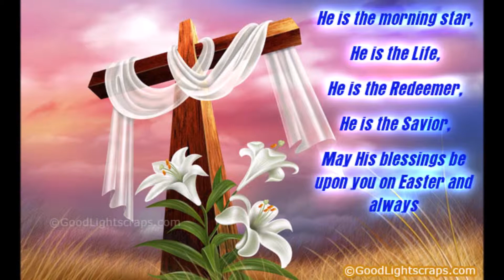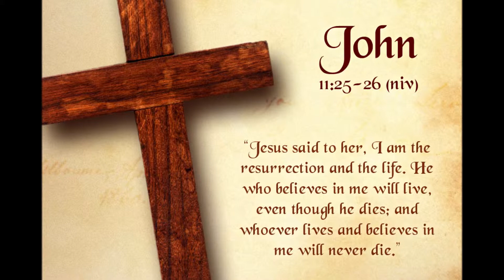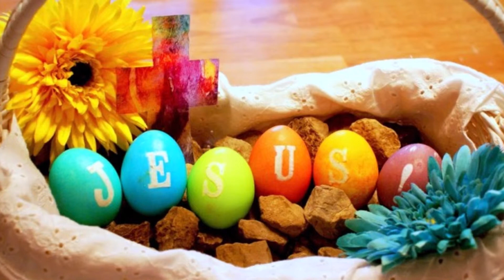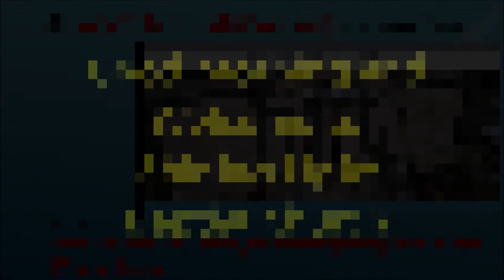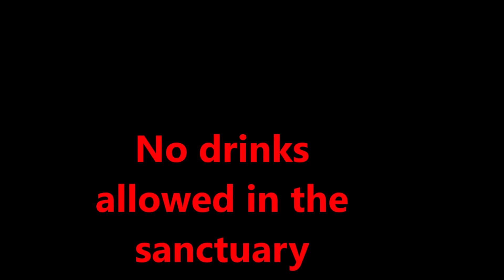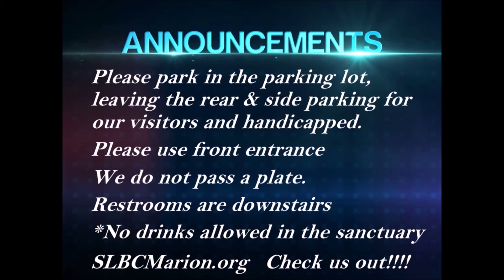SLBC April Announcements 2019